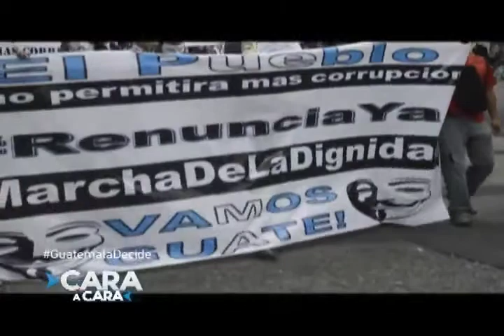Cara a Cara Análisis de Crisis Actual 1/2